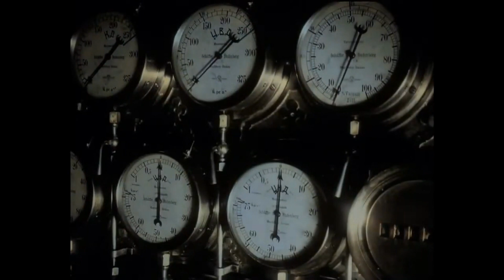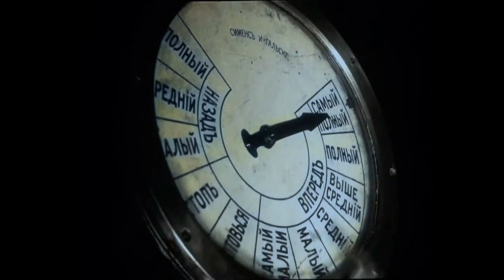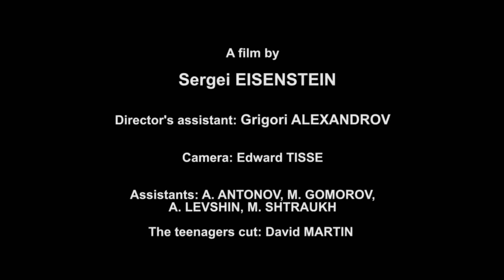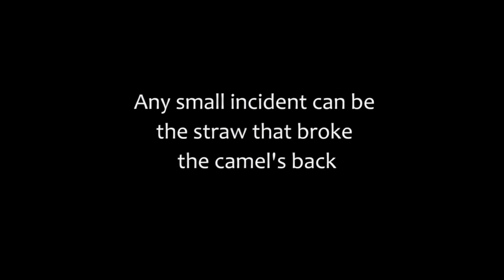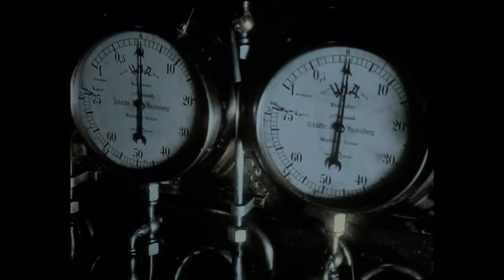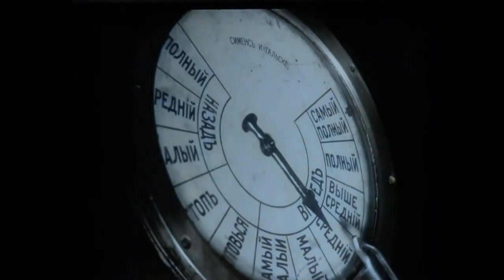Battleship Potemkin (1925) in Color + HD